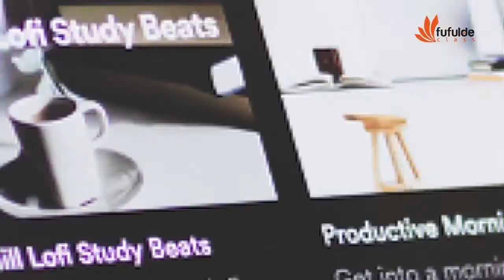Quel est le nom de Dieu en Fulfulde? | je suis tu ne connais pas.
Dans cette vidéo, je vous apprends le nom réel de Dieu  en fulfulde N'hésitez pas de vous abonnés et de partagez autour de vous.

N'hésitez pas de me laisser vos commentaire et repondre au questions posées.